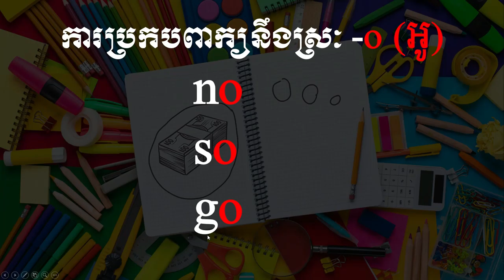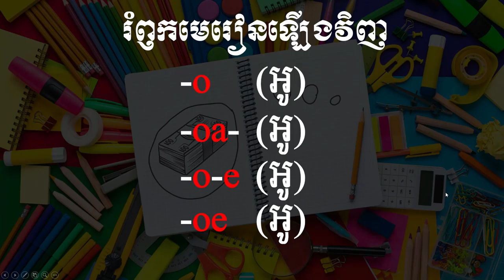How to Spell Letter O, -o, -oa-, -o-e, -oe with Cam Academy: Eps #10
Video Title: How to Spell Letter O, -o, -oa-, -o-e, -oe with Cam Academy

Word in this Lesson
1 -o (អូ) no, so , go
2 -oa- (អូ) boat, road, goat
3 -o-e (អូ) rose, vote, note
4 -oe (អូ) toe, woe, hoe

ទំនាក់ទំនង
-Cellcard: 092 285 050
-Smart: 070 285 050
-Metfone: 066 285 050